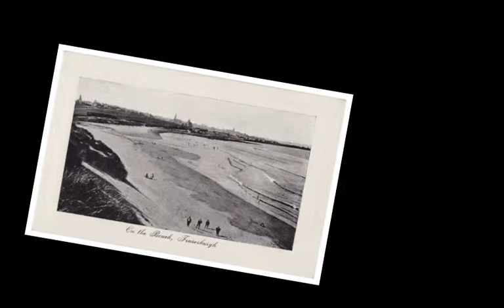Fraserburgh Beach, old postcards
Old Fraserburgh beach postcards.
No sound on video.